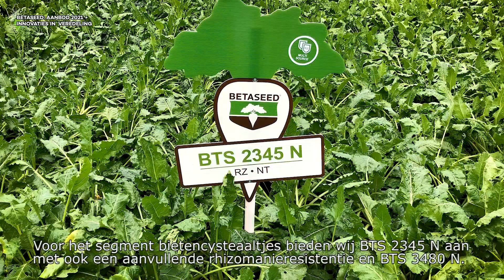Betaseed aanbod 2021 en innovaties in veredeling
Cosun Beet Company | Betaseed - aanbod 2021 en innovaties in veredeling